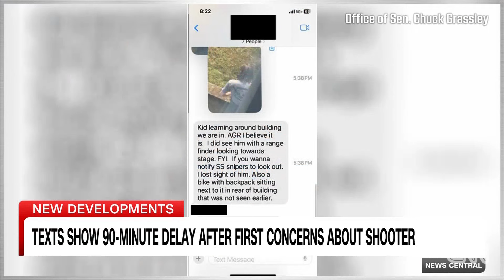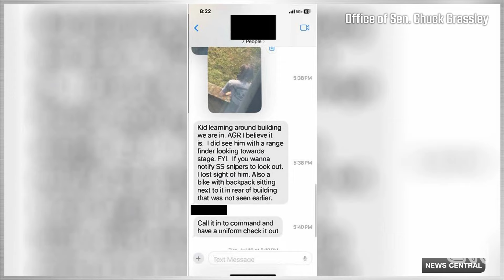Local sniper who spotted Trump shooter 1.5 hours before failed assassination attempt speaks out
Members of a local SWAT team assisting in security for Donald Trump’s July 13 rally in Butler, Pennsylvania, spoke to ABC News about what led to the failed assassination attempt.